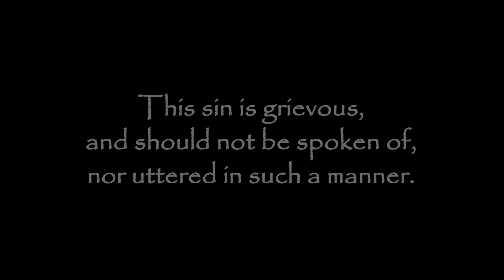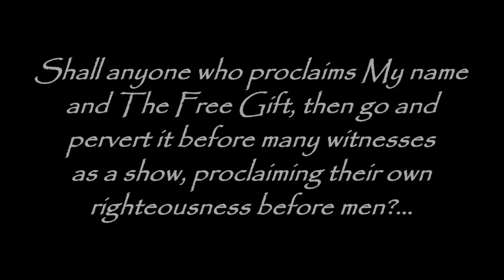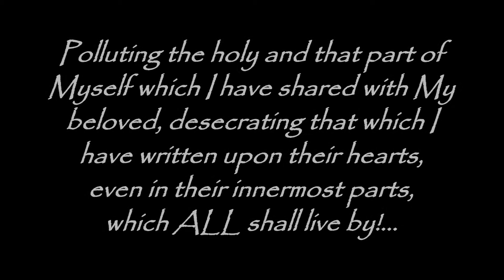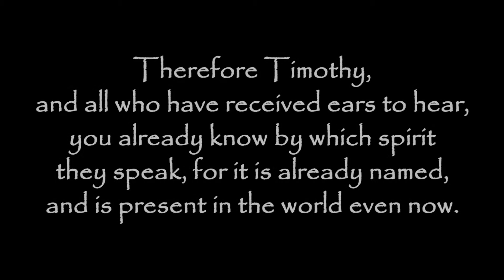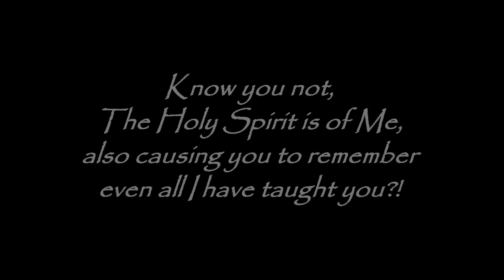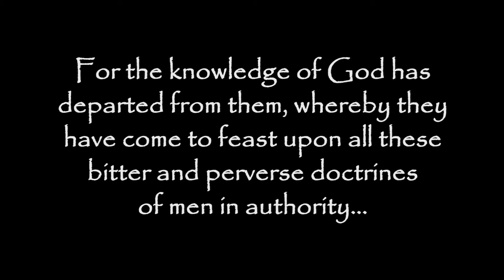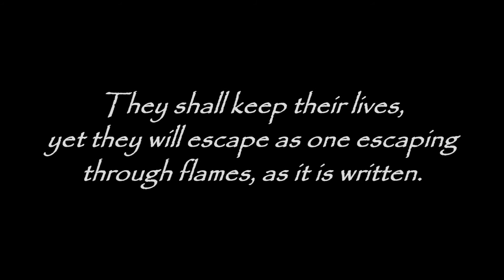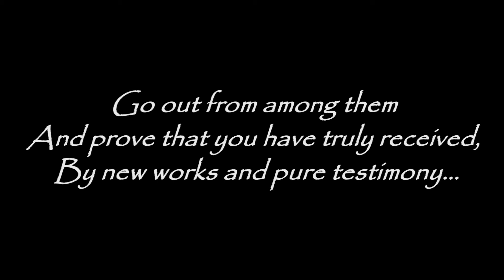END TIMES REVELATION - Thus Says The Lord: Obey The Commandments! - TrumpetCallofGodOnline.com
Thus Says The Lord, by the Spirit of Truth: Obey The Commandments! - Volume 7

TEXT: 3/22/08 From God The Father and YahuShua HaMashiach, Jesus The Christ, Our Lord and Savior - A Letter Given to Timothy, For All Those Who Have Ears to Hear - Regarding those who say The Holy Spirit would never tell you to obey The Moral Law (The Ten Commandments) - Thus says The Lord to these void churches, to all these lawless people